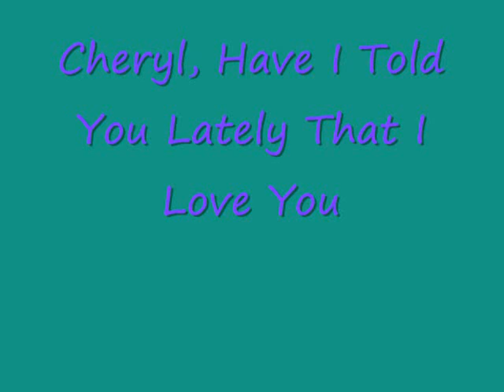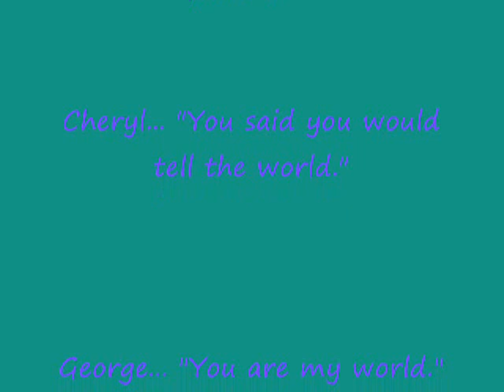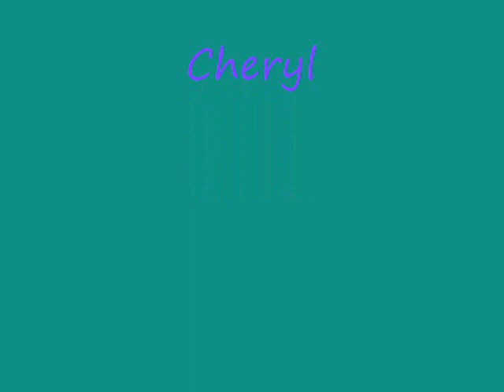I love you Cheryl